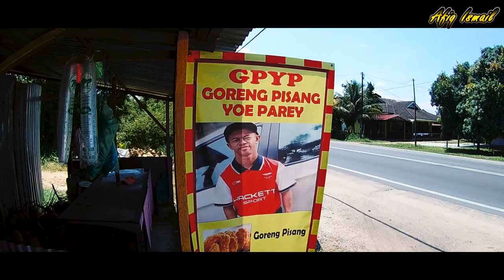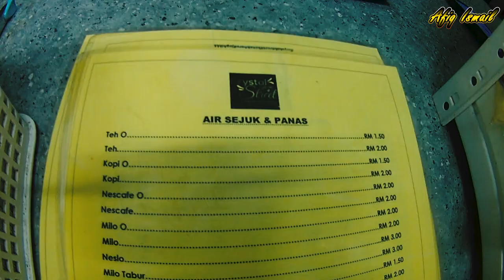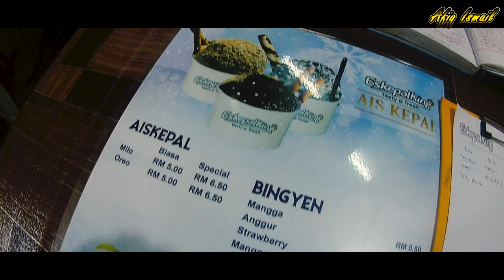Makan Di Kedai YOE PAREY |Food Hunting Kelantan| Bundle Parkson | Eken H9R Malaysia | Part 2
Hai semua..Semoga Terhibur Semuanya..HEHE